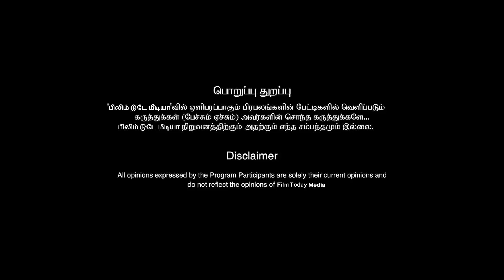Maamannan Movie Review | Vadivelu | Udhayanidhi | Mari Selvaraj | Fahadh Faasil | Film today media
Watch Maamannan  Review

Movie : Maamannan
Director : Mari Selvaraj

Cast : Udhayanidhi Stalin , Vadivelu, Fahadh Faasil, Keerthy Suresh

Co Produced by – Shenbaga Moorthy – R. Arjun Durai
Lyrics – YugaBharathi

வடிவேலு - உதயநிதி ஸ்டாலின் நடித்த 'மாமன்னன்' படம் எப்படி இருக்கு ?